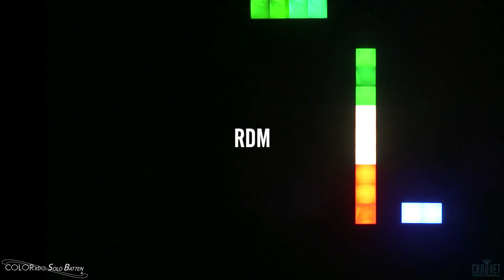COLORado Solo Batten 4 LED Stage Lighting | CHAUVET Professional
COLORado Solo Batten 4 is a unique RGBAW 4-cell LED batten with seamless end-to-end color mixing.

This compact, multi-purpose fixture has four completely homogenized, individually-controlled square sections that project smooth color-mixing without separation or dimmed lens corners.

This versatile batten is IP65-rated and can be used as a wash or for pixel-mappable eye-candy effects.

It also compliments our popular COLORado Solo Batten perfectly.
This small but robust fixture was built for touring, festivals, installations, and theatrical productions.
This unit includes IP-rated power, DMX, and Ethernet connections, as well as a large, password-protected display.

Interested in learning more about CHAUVET Professional?
Take YOUR place in our non-conformist tribe!

Hungry for more from the CHAUVET crew?
Looking for premium stage lighting solutions?
Explore the CHAUVET Professional global sales network!

Follow CHAUVET Professional on Social!

About CHAUVET Professional
CHAUVET Professional offers innovative professional lighting fixtures for the production and touring market as well as permanent installation in theaters, hospitality venues, cruise ships, clubs, television and architainment applications.